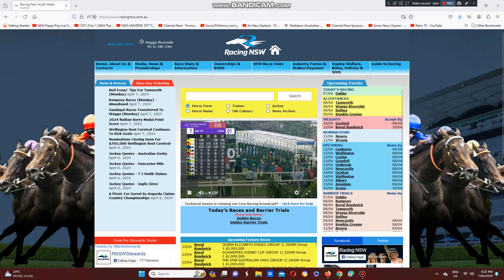2024 The Sprint Cup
Lucky Sweynesse Wins The Sprint Cup At Sha Tin Racecourse In Hong Kong This Evening.